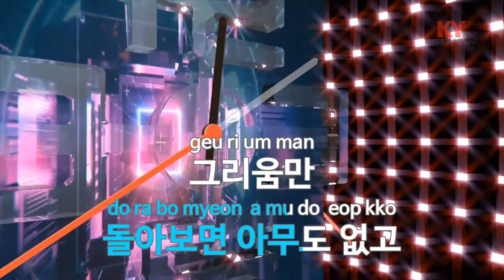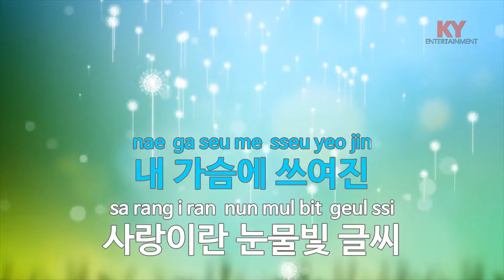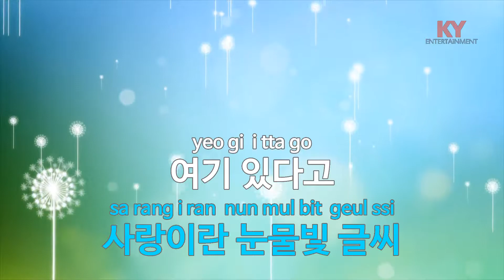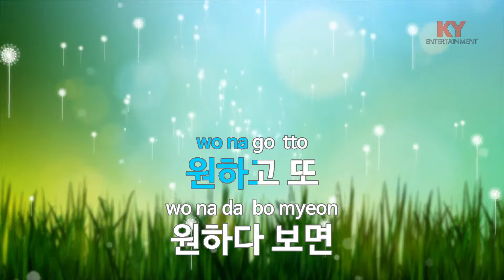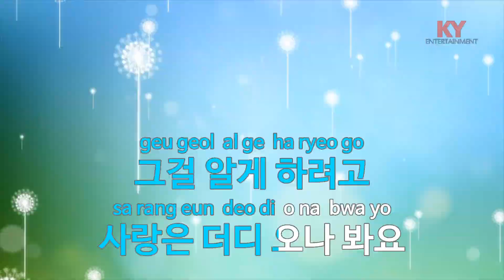[KY 금영노래방] 눈물빛 글씨 - 박정현 (KY.83322)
★ 곡 정보 ★
번호 : 83322
제목 : 눈물빛 글씨
가수 : 박정현
작사 : 강은경
작곡 : 황성제,박정현

Copyrightⓒkeumyoung